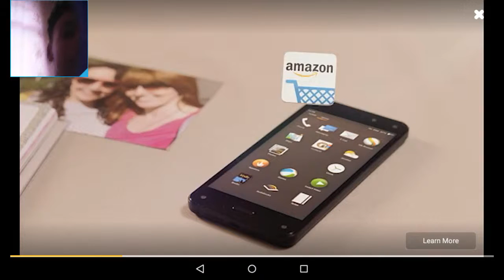EATEN BY A COUNTRY Agar.io with my cousin